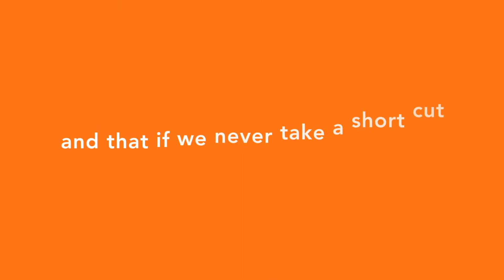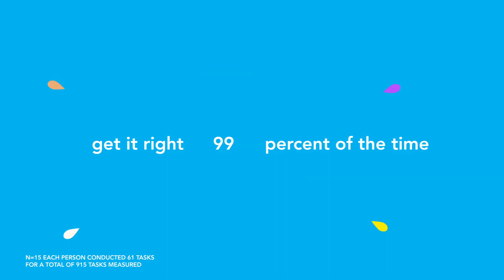Asante Simple Belief Video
Welcome to the Asante Snap, a new kind of full featured insulin pump. No other pump today has its revolutionary design using prefilled cartridges, autopriming, and other streamlined features that make controlling blood sugar simpler than ever.

When we started our diabetes company, we wanted to do more than make something. We wanted to stand for something.